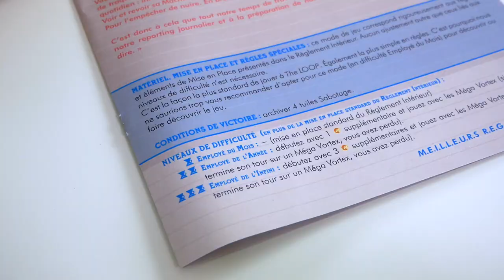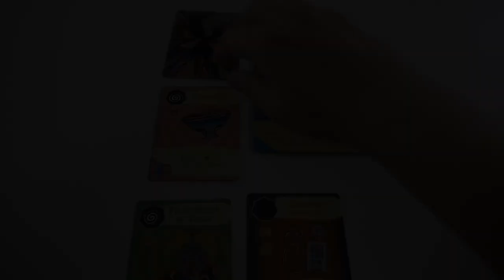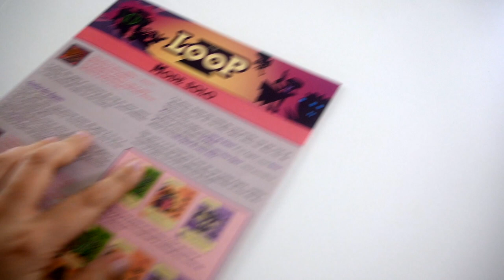The Loop - Présentation du jeu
The Loop est un jeu coopératif de gestion de main. Les joueurs doivent arrêter le terrible Dr Foo en renvoyant ses clones dans leur époque et en détruisant des artefacts.

Informations sur le jeu :
●  60 minutes
● Auteur(s) : Maxime Rambourg, Théo Rivière
● Illustrateur : Simon Caruso
● Editeur : Catch Up Games

Informations générales :
● L'icone de cube a été faite par Freepik, et téléchargée